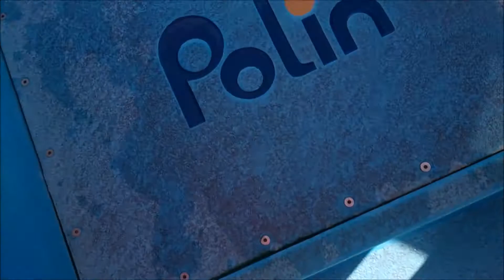Mogyoród Aqua Park (2013.08.08. Aquaréna) (Xperia Z)